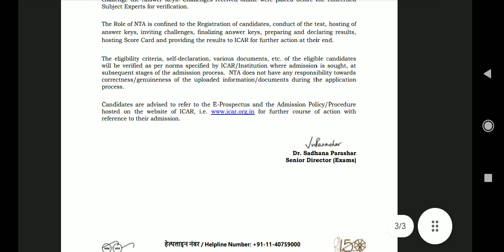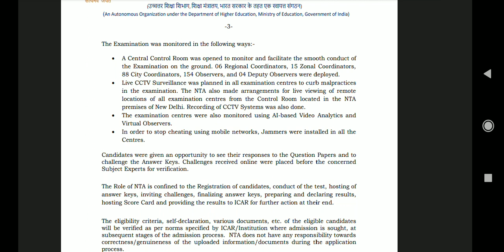ICAR AIEEA PG AICE JRF SRF PhD 2023 Score Card Released Official Update. ICAR 2023 Latest Update.